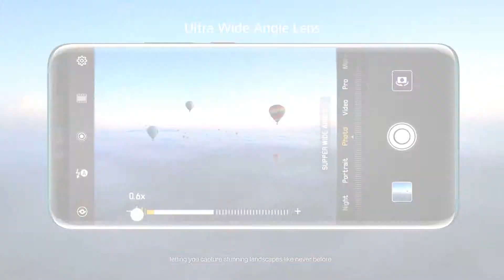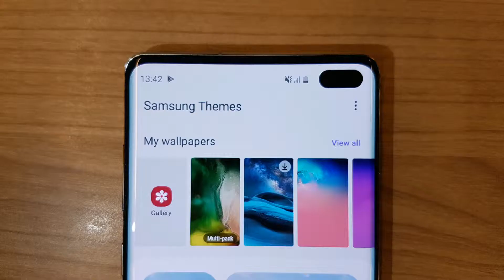Samsung Galaxy Note 10 - Surprising New Design !!!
We have got the biggest lekes about the design of the Galaxy Note 10 so far . The Galaxy Note 10 will feature vertical camera setup on the left top cornor . This camera setup looks a lot similar to the camera setup present in Huawei P30 Pro .

On the front the Galaxy Note 10 & Note 10 Pro will have a single camera setup present on the middle of the Display in a hole .

Peace .